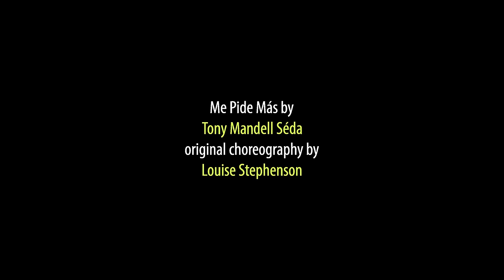Me Pide Mas (Tony Mandell Séda) - Original Zumba® choreo by Louise Stephenson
More, more more! This is how we party in Vankleek Hill, Ontario! Merci Tony pour cette chanson HOT! Thank you to the Zu-Lou Tribe members who participated, and to Vicky Jean-Louis (Golden Hill Films) for the great editing job!

Original choreography by Louise Stephenson. I am a licenced Zumba® fitness instructor.